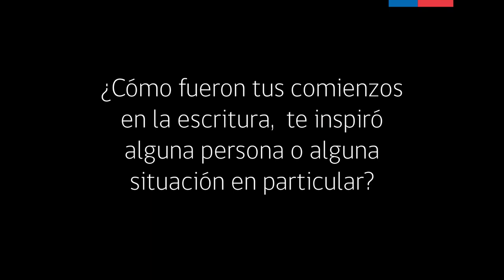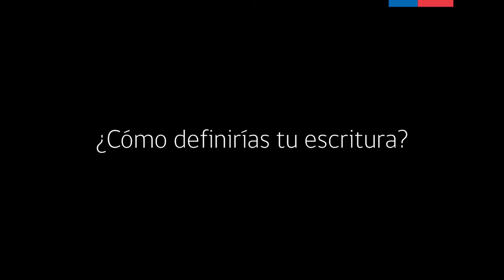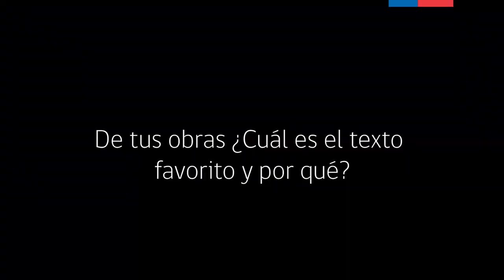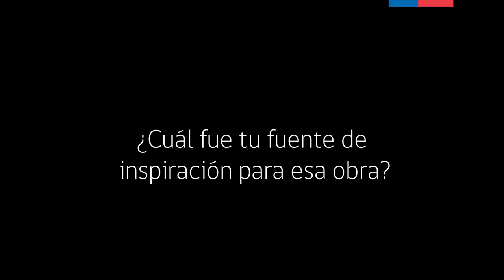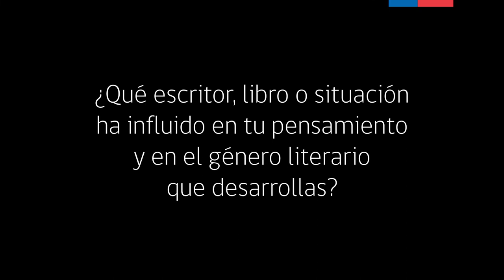Christian Formoso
El escritor regional Christian Formoso, nos cuenta sobre sus inicios en la literatura y los motivos de inspiración. Este registro forma parte de las acciones del Plan Regional de la Lectura Magallanes y Antártica Chilena.